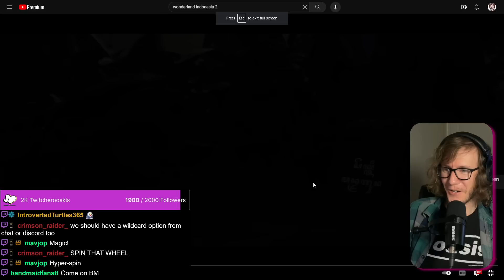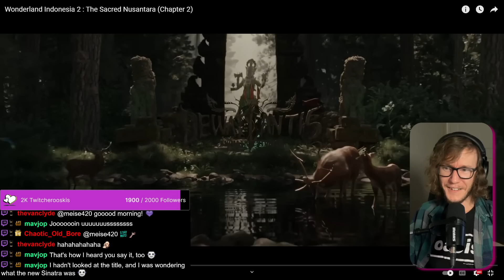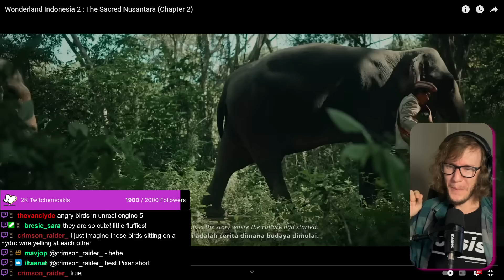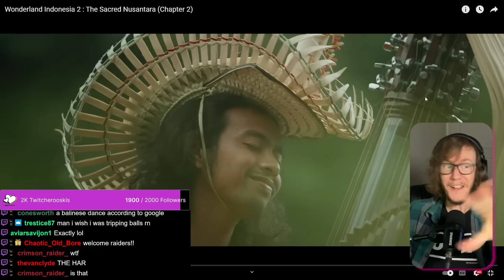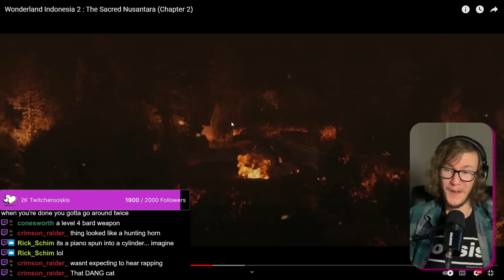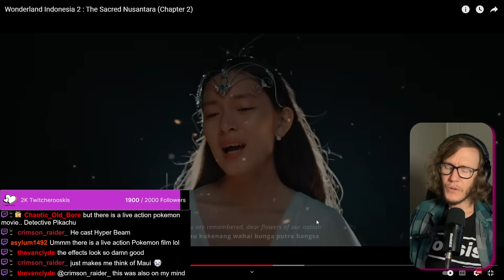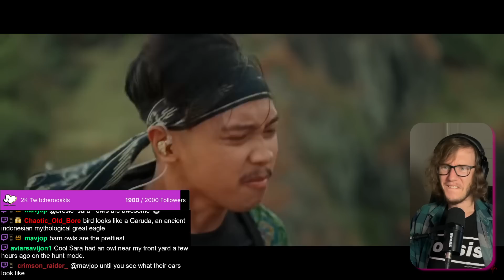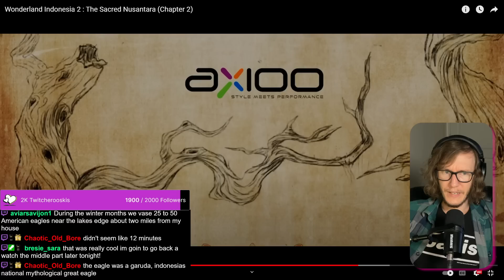Wonderland Indonesia 2 : The Sacred Nusantara (Chapter 2) (Reaction)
Happy Independence Day, Indonesia!!!

This video had some of the best VFX I've ever seen and it was so cool to both learn about a culture and be impressed with varying genres within the same performance. I've definitely eager for part 3!